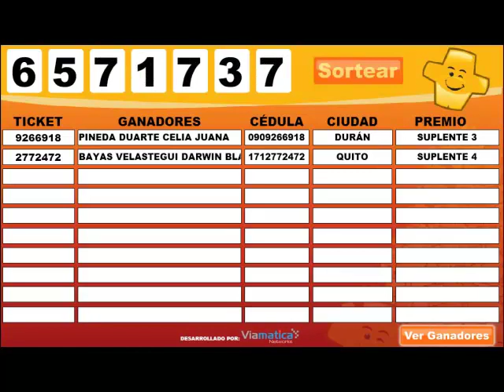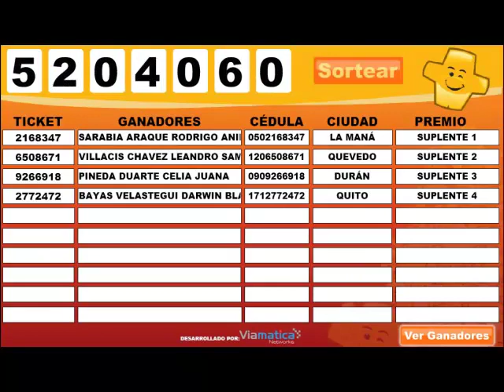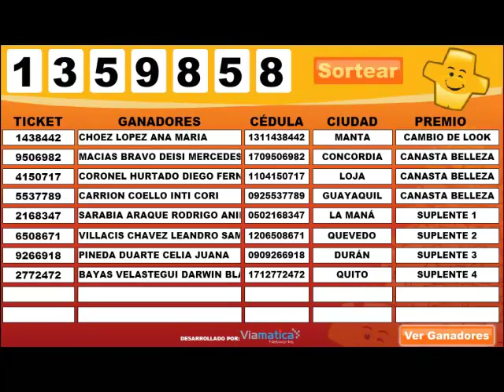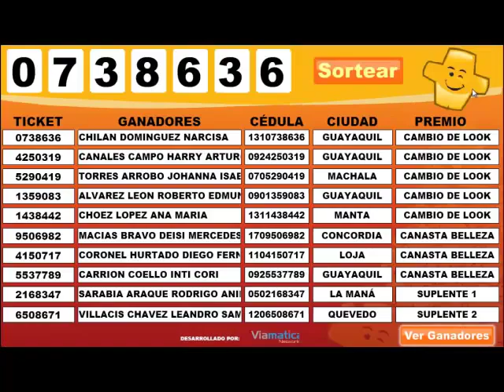Sorteo del concurso "Mamá es más guapa que nunca"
Felicitamos a nuestros ganadores del concurso "Mamá es más guapa que nunca" realizado desde el 1 al 31 de mayo de 2015.